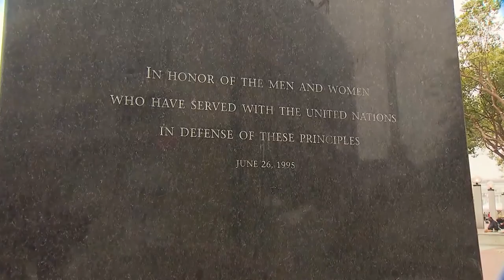Resumo semanal da ONU em imagens #48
As conclusões de um novo relatório da ONU sobre o conflito de Gaza em 2014; a situação de milhões de crianças ainda na pobreza, segundo alerta do UNICEF; e a celebração dos 70 anos da Carta das Nações Unidas – estes são os destaques do resumo semanal da ONU em imagens, edição número 48.